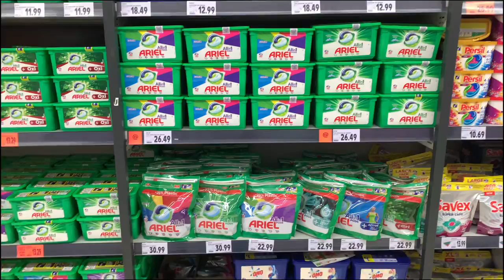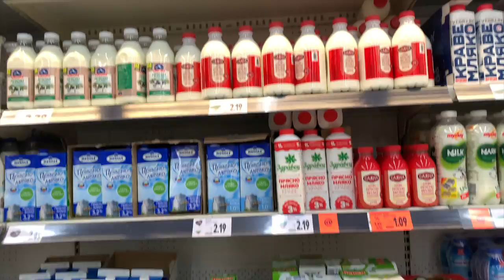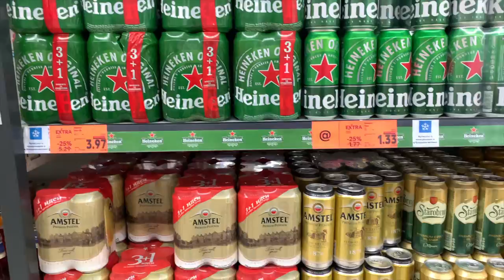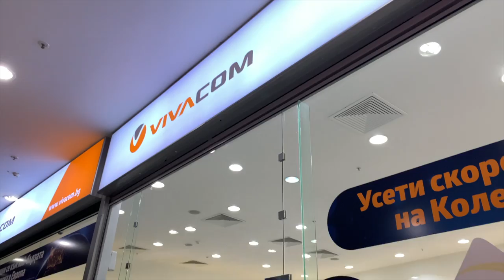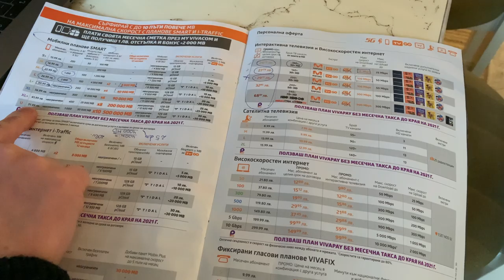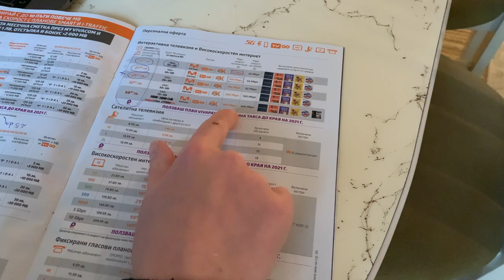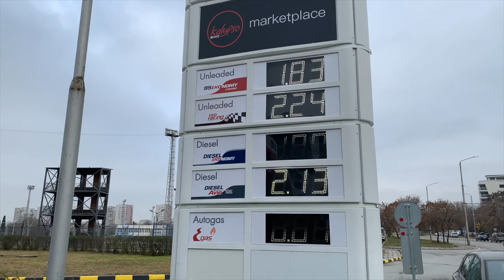Bulgaria, cost of Living and money Saving Tips (Varna)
Bulgaria seems like a cheap place and the cost of living looks form the outside quite low, especially in Varna. Though if you compare the Average Salary in Bulgaria it may not be the case.

Here at A Taste of Bulgaria we are dedicated to help support the Travel and Tourism in Bulgaria. Taking you to place Like Varna and other cities, towns and villages. To get a full explanation of our plan, and how maybe you can help watch our introduction Video

If you’ve not yet seen our first Video of Varna come check it out to have an in Intro it to possibly the best seaside city in the world

Today on A Taste of Bulgaria, host Gareth Gradwell will show you around Varna and the Supermarket, Farmers Market and give you his experiences to show the cost of living in Bulgaria. Specifically in Varna.
This will be part 1 of a 2 part video explaining the cost of living in Varna Bulgaria, the 1st part will show the prices of food essentials, how much for a hair cut, cost to run a car, how much eat out and price for TV and Internet.

UPDATE!
After a few extra advices and a little more investigating it seems I'd made a mistake of the prices for the Vignette Please accept my apologies ;-

Week 15BGN
Month 30BGN
Year 97BGN

If you like this video it the Thumbs up and if you’d like to see more of the same, if you have questions or think I missed anything please leave a Music of the Intro credit to :-